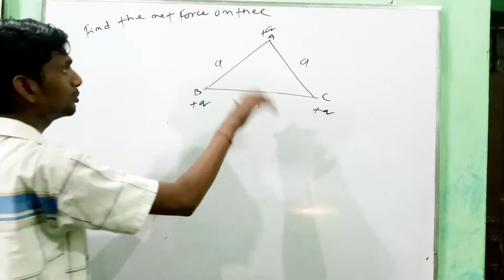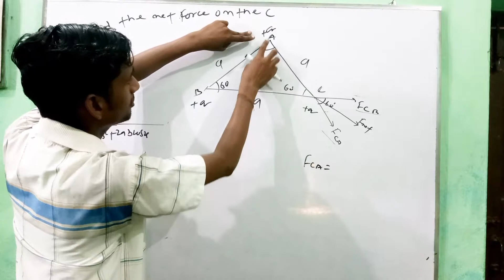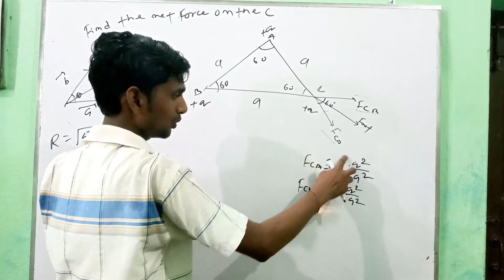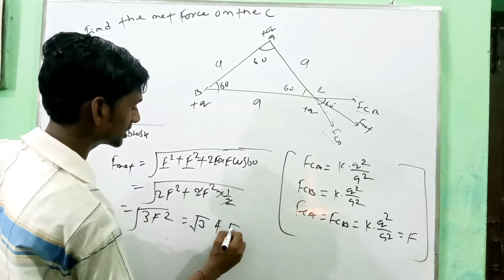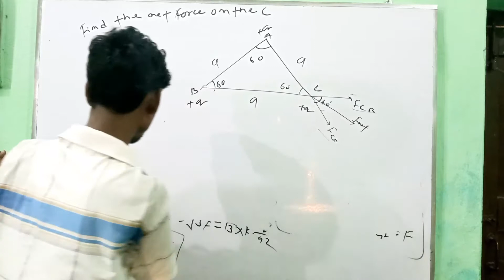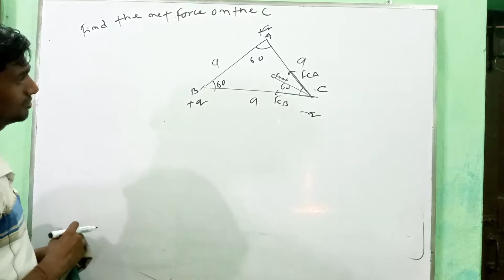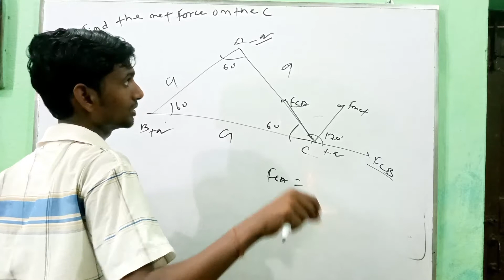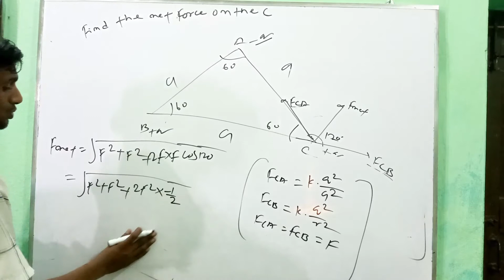12th physics chapter 1|| Numerical for IIT-JEE ||By-DEEPAK Sir Benipatti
12th board k liye V. V. I hai